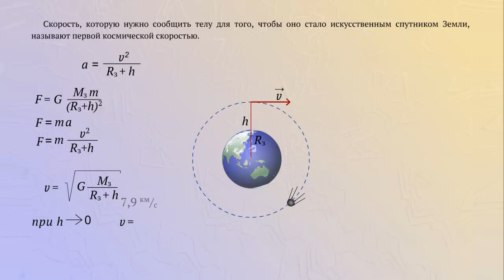Первая космическая скорость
Скорость, которую нужно сообщить телу для того, чтобы она стала искусственным спутником Земли, называют первой космической скоростью.
Пусть тело движется по окружности с постоянной по модулю скоростью и ускорением.
По второму закону Ньютона сила тяжести равна произведению массы и центростремительного ускорения.
Получаем выражения для первой космической скорости на любой высоте:

Если спутник запускается вблизи поверхности Земли, то первая космическая скорость вычисляется по радиусу Земли и ускорению свободного падения.